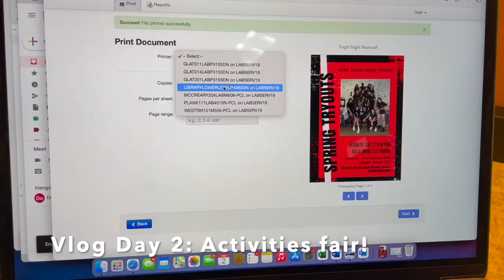College Diaries | EP 2. BOMB SQUAD Vlog | Practices & activities fair | Gettysburg College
Hi everyone! Welcome to a week with Bomb Squad vlog. We are a hip hop dance team on campus at Gettysburg College. We just came back from our winter break and we are super excited for this upcoming semester. As a kick-off, we decided to film a whole week of our activities, including our practices, activities fair, and audition prep. So follow us to see what is like to be a Bomb Squad member!